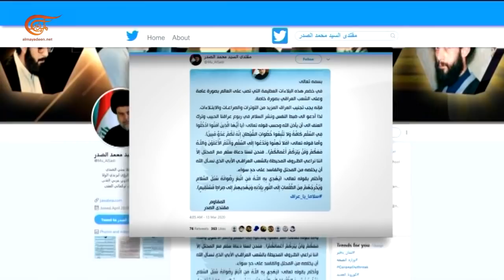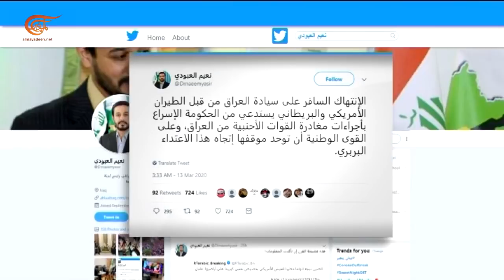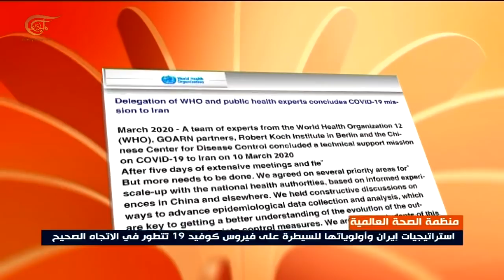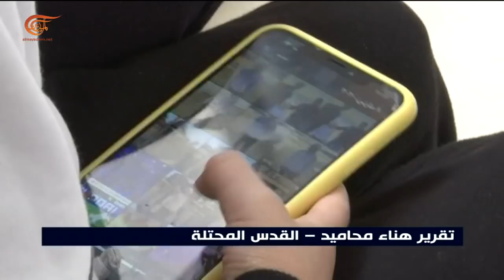نشرة الأخبار | الثانية عشرة | 2020-03-14